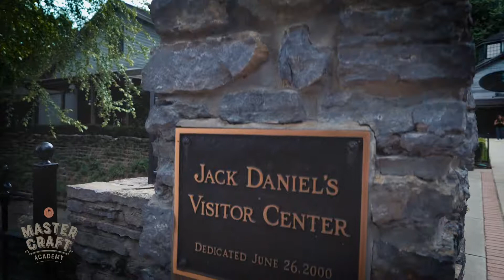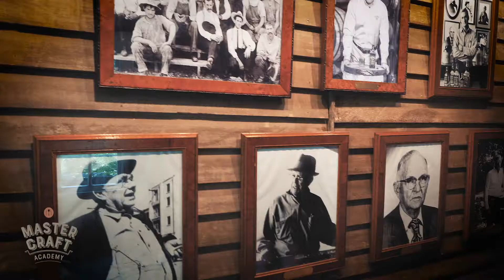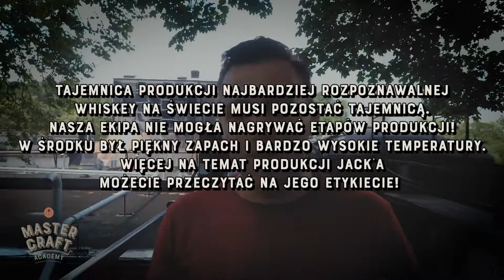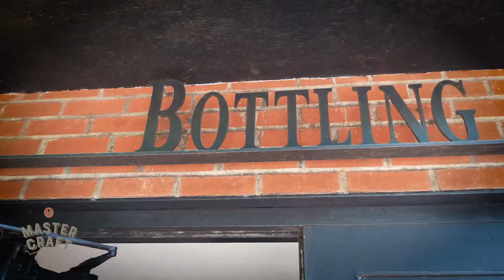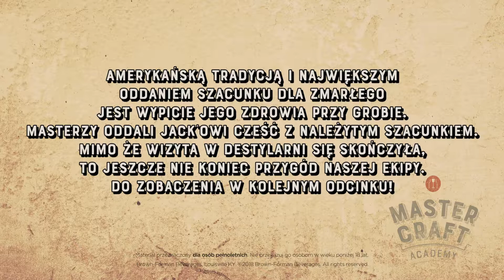HOLO x Brown-Forman Polska x Master Craft Academy Trip: Jack Daniel's Distillery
Klient: Brown-Forman Polska
Projekt i organizacja: HOLO
Miejsce i data: USA 6.2018